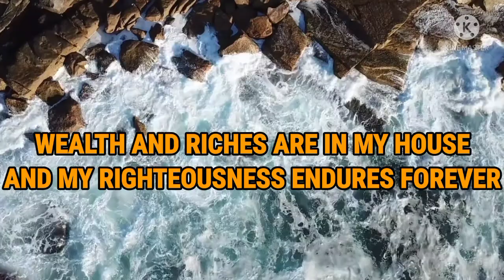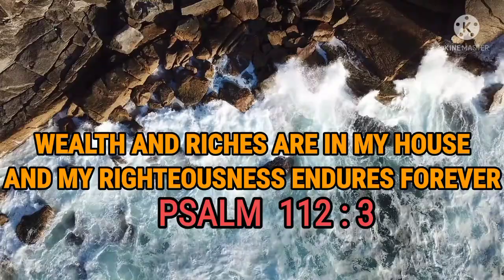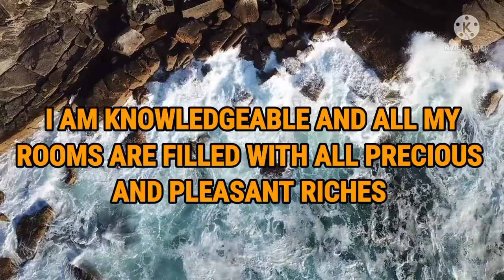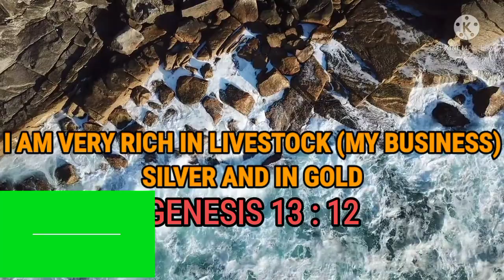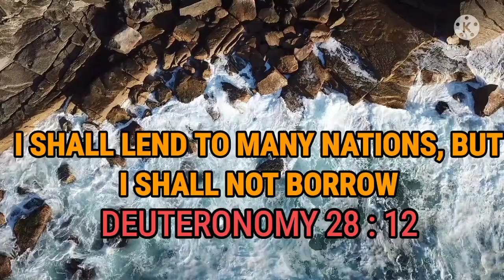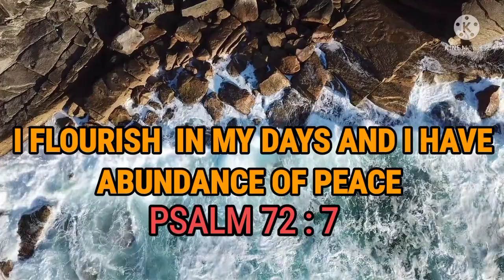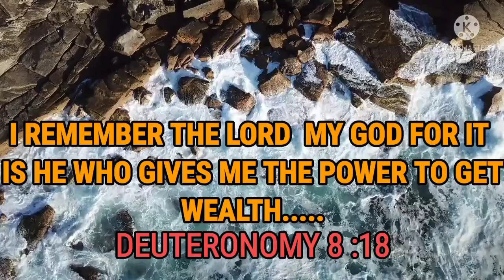PERSONALISED BIBLE VERSES 🌍 FOR RICHES, PROSPERITY AND ABUNDANCE. TRAIN YOUR BRAIN TO MAKE MONEY.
Personalised bible verses for riches, Prosperity and abundance.

Here are some personalised bible verses to attract riches, prosperity and abundance into your life.

You can train your brain to make money. With these faith declearations you can find open doors and opportunities according to the bible for financial fortunes.

SUCCESS SECRETS

Our walk with God is a personal race. To make the most of your Christian Faith, you must see Gods word as speaking to you personally

Here are some personalised bible verses to internalize to enjoy riches, Prosperity and abundance.

Read these  personalised scriptures out loud over and over again in the morning and at night and watch you life transform to the successful life you have always dreamed of.

RENEWING YOUR MIND. REPROGRAM YOUR MIND FOR HEALTH WEALTH AND HAPPINESS

Learn how to achive the success, health,  prosperity and abundance you have always dreamed of using bible principles.

Transform your life with these life changing videos. Remember repetition is key to success. Watch these videos over and over again and keep repeating the right actions for continuous positive results.

Scripture says as a man thinketh so is he. Learn how to think the right thoughts , speak the right words and take the right actions. The bible says that which you have spoken in my ears that will I do.

Becoming  a Millionaire is easy when you learn how to take the right actions.

Make up your mind to follow through with the instuctions and get ready to withness the new you.